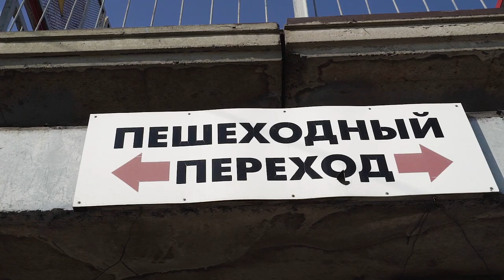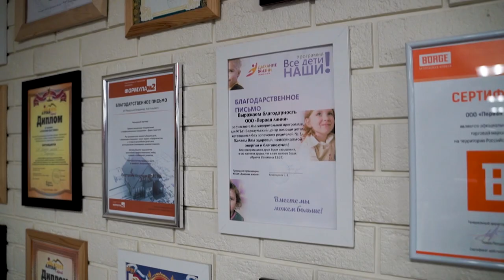Владимир Яворский: как кризис трансформирует и улучшает бизнес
«Все началось с гаража в 25 квадратов, мы делали металлоизделия. Делали быстро с большой точностью. Заказчиков становилось больше и мы наняли первых сотрудников».

Директор компании «Первая линия» - о том, как кризисные времена заставляют думать иначе и делают бизнес ближе к клиенту.